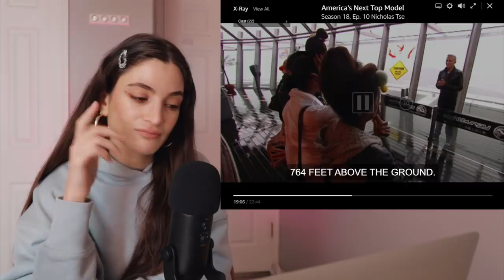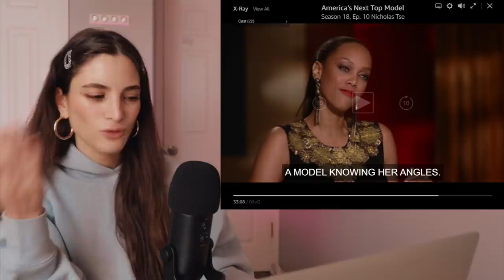Models Pose On World's Highest Bungy Jump During STORM - America's Next Top Model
In today's video we take a look at a photoshoot where they made the girls model outside the MACAU TOWER (the world's highest bungy jump) in terrible weather.